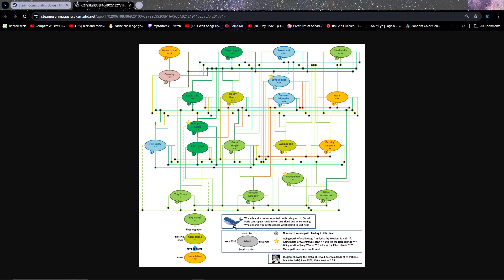Unlock Everything! || Niche || Ep 2.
A few more things unlocked and soon to be on the next island :)